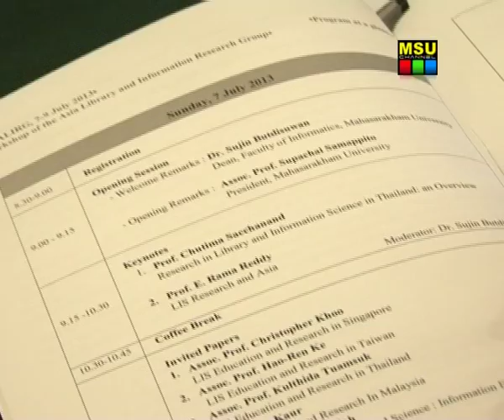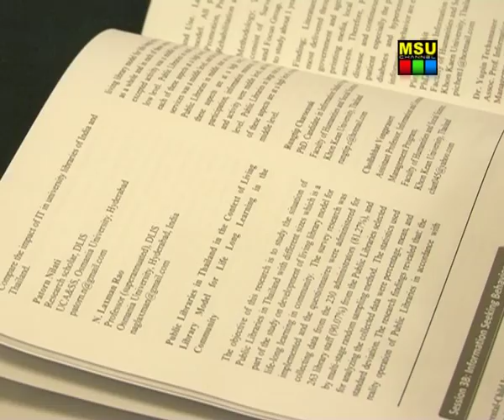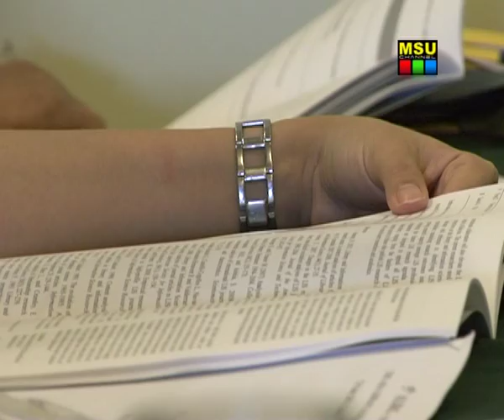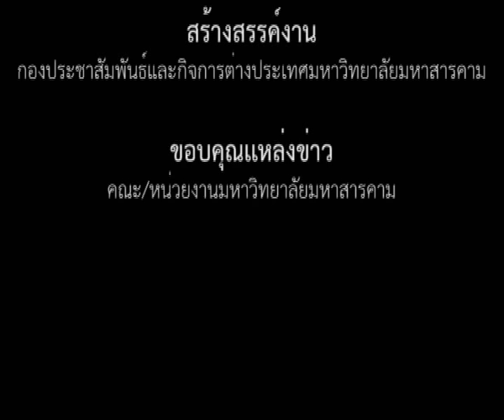ประชุมฯทางบรรณารักษศาสตร์ฯ ภูมิภาคเอเชีย ครั้งที่ 5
คณะวิทยาการสารสนเทศ มหาวิทยาลัยมหาสารคามร่วมภาคีเครือข่าย จัดการประชุมเชิงปฏิบัติการวิจัยทางบรรณารักษศาสตร์และสารสนเทศศาสตร์ ภูมิภาคเอเชีย ครั้งที่ 5

เมื่อวันที่ 7 กรกฎาคม 2556 ที่ โรงแรมตักสิลา จังหวัดมหาสารคาม คณะวิทยาการสารสนเทศ มหาวิทยาลัยมหาสารคาม ร่วมกับภาคีเครือข่าย หรือ TST Research Group in Library and Information Science จัดการประชุมเชิงปฏิบัติการวิจัยทางบรรณารักษศาสตร์และสารสนเทศศาสตร์ ภูมิภาคเอเชีย ครั้งที่ 5 โดย มีรองศาสตราจารย์ ดร.ศุภชัย สมัปปิโต อธิการบดีมหาวิทยาลัยมหาสารคาม เป็นประธานกล่าวเปิดงาน และผู้ช่วยศาสตราจารย์ ดร.สุจิน บุตรดีสุวรรณ คณบดีคณะวิทยาการสารสนเทศ กล่าวต้อนรับผู้เข้าร่วมงาน ซึ่งกำหนดจัดการประชุมขึ้นทุกปี โดยจะหมุนเวียนกันเป็นเจ้าภาพ สำหรับในปีนี้มหาวิทยาลัยมหาสารคามรับเกียรติ ให้เป็นเจ้าภาพจัดขึ้นระหว่างวันที่ 7 - 9 กรกฎาคม 2556 ณ โรงแรมตักสิลา จังหวัดมหาสารคาม

ภาพ / ข่าว : บุณฑริกา ภูผาหลวง
วิดีโอ / ตัดต่อ : เสาวลักษณ์ บุตรสิมมา
เสียงบรรยาย : ณัฐธิดา  เพ็ชรใต้